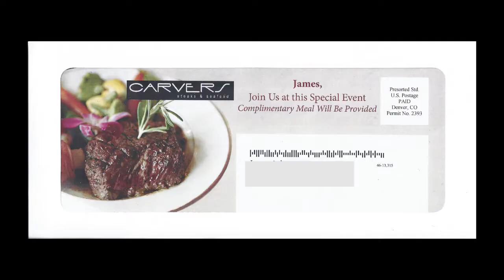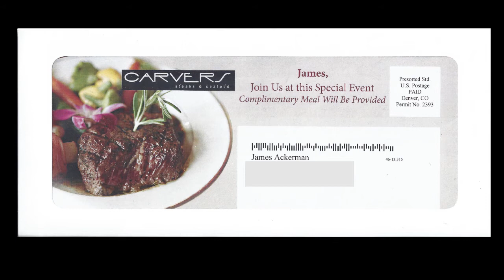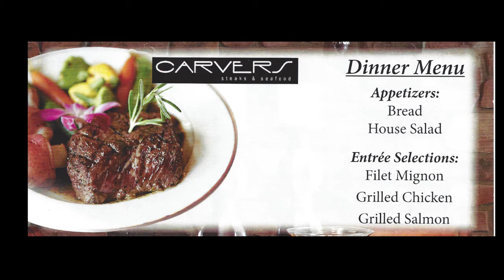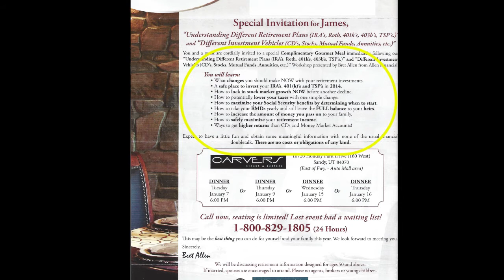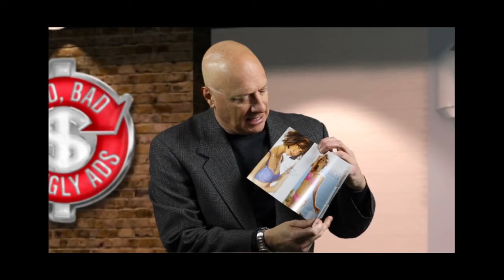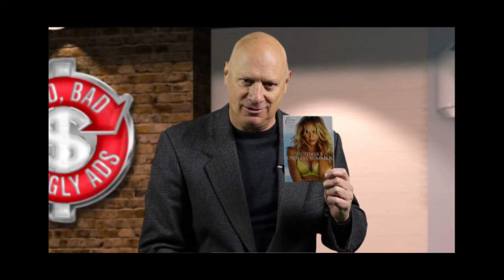GoodBadandUglyAds... Letters & Lace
Get Marketing Speaker Jim Ackerman's take on the last episode advertising specimen... a FREE dinner invitation from a financial planning organization. Then -- and this is a lot more fun -- offer YOUR critique on the ad specimen for next episode. It's from none other than Victoria's Secret! (Who is Victoria, anyway?) You can bet it's pretty, but is it good, bad or even ugly... from the marketing effectiveness point of view.